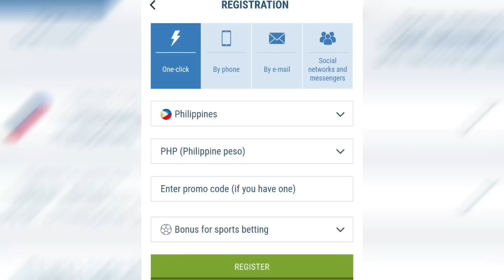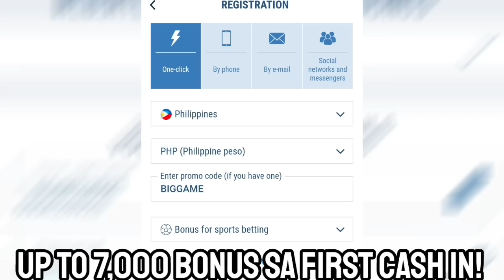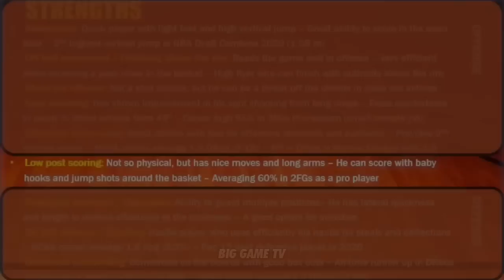BREAKING: MAY BAGONG IMPORT NA ANG MAGNOLIA! | TYLER BEY HIGHLIGHTS! | NAKAPIRMA NA NG KONTRATA!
Facebook.com/PilipinasHoops

Keywords;
2019 JONES CUP
RICARDO RATLIFFE
HAMADY NDIAYE
EUGENE PHELPS
SOUTH KOREA
PHILIPPINES
PBA
PBA JULY 17 2021
PBA 2023
PBA TODAY
PBA LIVE
2023 PBA PHILIPPINE CUP
PBA ASARAN
PBA ASARAN MOMENTS
PBA SUNTUKAN
PBA SAPAKAN
PBA PIKUNAN
PBA RAMBULAN
PBA BRAWL
PBA SCUFFLE
PBA KANTYAWAN
PBA FIGHT
PBA RUMBLE
PBA BLOOPERS
PBA FLOP
PBA PENNISI FLOP
PBA FINALS
GILAS
FIBA
FIBA LIVE
FIBA HIGHLIGHTS
FIBA REPLAY
PHILIPPINES
DOMINICAN REPUBLIC
GILAS PILIPINAS
JORDAN
KAI SOTTO
ANGE KOUAME
ANGELO KOUAME
CARL TAMAYO
SERBIA
FIBA 2023
KAI SOTTO
JAYLEN GREEN
THIRDY RAVENA
GILAS PILIPINAS
PHILIPPINES
ALAB PILIPINAS
MIGHTY SPORTS
TERRENCE ROMEO
TERRENCE ROMEO STORY
TERRENCE ROMEO INJURY
BLOCKS
STEALS
BASKETBALL
SPORTS
TRAINING
PRACTICE
KEVIN FERRER
MAVS
COACH MAVS
BEBE
KYT
CHASEDOWN
DUNK ON
POST UP
CROSSOVER
2012 JONES CUP
PHILIPPINES
TEAM USA
USA
GILAS PILIPINAS VS USA
PBA PIKON
PBA SAPAKAN
JAMES YAP
SIGNATURE MOVE
FAVORITE MOVE
PULL UP
NADULAS
FADE AWAY
TRENDING
FOR YOU
BLOOPERS
BRAWL
FIGHT
RUMBLE
SUNTUKAN
SAPAKAN
RAMBULAN
BOXING
FLOP
ACTING
ARTE
PIKUNAN
LUTO
BASTOS JAM
SLAM DUNK
CRIME
INCIDENT
WINDMILL
TOMAHAWK
DANCE
DANCING
PBA PLAYER
FUNNY MOMENTS
FUNNY VIDEOS
FUNNY
FUNNIEST
FULL GAME HIGHLIGHTS
LATEST
LATEST GAME
NEW
NEW VIDEOS
NEW GAME
NEW HIGHLIGHTS
NEW IMPORT
NEW IMPORTS
NEW ROOKIES
BAGONG LARO
BAGONG IMPORT
BAGONG PLAYER
BAGO
LATEST HIGHLIGHTS
PLAYER HIGHLIGHTS
GILAS PILIPINAS
ALAB PILIPINAS
MIGHTY SPORTS
THEME SONG
KEVIN FERRER GILAS
3X3
ALAB NG PUSO
MPBL
MVP
MYTHICAL
DEFENSIVE PLAYER
REBOUND
AWARDING
CONTROVERSIAL
CONTROVERSY
WALK OUT
PBA TEAM
ALASKA ACES
BARANGAY GINEBRA SAN MIGUEL
GINEBRA
NSD
NEVER SAY DIE
CROWD
FANS
REACTION
SAN MIGUEL BEERMEN
SMB
MAGNOLIA HOTSHOTS
PUREFOODS
SAN MIG COFFEE
BMEG
STAR HOTSHOTS
ROS
TNT
MERALCO BOLTS
SHELL
TANDUAY
CONEY ISLAND
BARAKO BULL
FORMULA SHELL
ANEJO
RED BULL
STA LUCIA
FINALS
SEMIFINALS
QUARTERFINALS
THROWBACK
CLASSIC
PBA CLASSIC
ALVIN PATRIMONIO
SONNY JAWORSKI
ROBERT JAWORSKI
RAMON FERNANDEZ
JAMES YAP
FLOYD MAYWEATHER
MICHAEL JORDAN
SCOTTIE PIPPEN
STEVE KERR
OBSTACLE
CHALLENGE
ISOLATION
OFFENSE
DEFENSE
MANILA
VISIT
DANNY ILDEFONSO
TERRENCE JONES
SCOTTIE THOMPSON
CHRIS MCCOLLOUGH
ARWIND SANTOS
JIMMY SANTOS
REYNALDO BALKMAN
MARLOU AQUINO
ERIC MENK
RUDY HATFIELD
BENJIE PARAS
CELEBRITY
BUHAY
CELEBRITIES
GUEST
DANNY SEIGLE
ALI PEEK
WILLIE MILLER
JOJO LASTIMOSA
JUNE MAR FAJARDO
LA TENORIO
STANLEY PRINGLE
JAYSON CASTRO
ATOY CO
THE FAST AND THE FURIOUS
DYNAMIC DUO
PINOY SAKURAGI
BIG GAME
A MAN WITH A MILLION MOVES
EJ FEIHL
GREG SLAUGHTER
CALVIN ABUEVA
IAN SANGALANG
JUSTIN BROWNLEE
MARQUS BLAKELY
DENZEL BOWLES
TERRENCE ROMEO
VINCE HIZON
CHRIS ELLIS
RICCI RIVERO
ALLAN CAIDIC
MARK CAGUIOA
MARC PINGRIS
JOHNNY ABARRIENTOS
JAYJAY HELTERBRAND
JIMMY ALAPAG
CHAMPION
ONE SPORTS
TV5
FINALS MVP
PJ SIMON
TOP GAME
BEST GAME
BEST MOMENTS
BEST CROWD REACTION
LOUD CROWD
LOUDEST FANS
ARGENTINA
WORLD CUP
PBA LATEST 2023
PBA 2023
PBA OPENING
MANILA CLASICO
TERRENCE ROMEO
CALVIN ABUEVA
PAUL LEE
ARWIND SANTOS
TERRENCE JONES
MARK CAGUIOA
JAPETH AGUILAR
PBA NEWS
PBA UPDATES
PBA OPENING 2023
PBA ROOKIES
PBA DRAFT
PBA AWAY